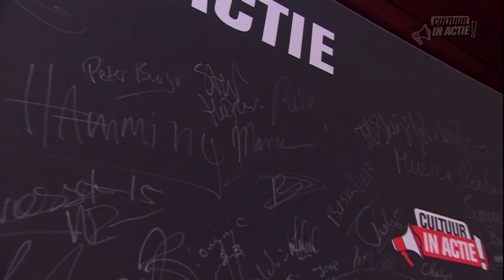Stef Heijnen Bakker - Cultuur in Actie!